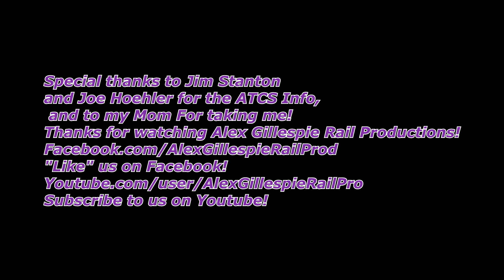HD PRR 8102 leading 67T 29 at Marietta,PA 5 29 17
After getting a HU from a Friend that NS 8102 "PRR" was leading an ex CR SD60 on empty Oil Train 67T,i headed down to Marietta,PA on the Port Road Branch.I was successful and caught the train there.Enjoy and thanks for watching!